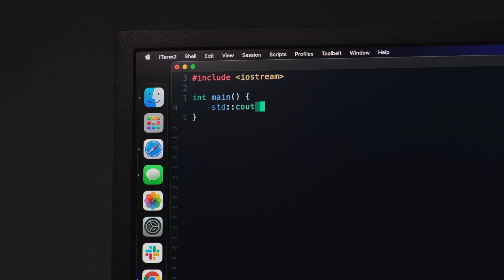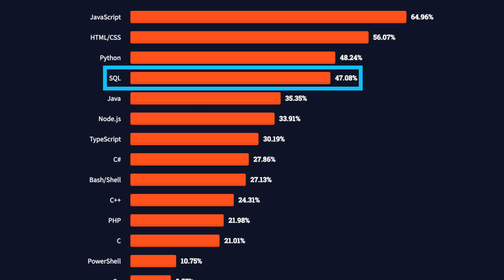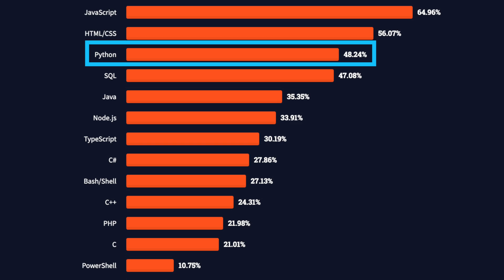Top 5 Programming Languages 2022 | What Languages Should You Learn?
Hey guys! In this video I'm going over the top 5 programming languages I would recommend for you to learn coming into the year 2022. My recommendations on the top programming languages to learn are based on popularity, demand, average salary, use cases and my personal experience. I've had to learn all of these programming languages as I encountered them through college as a computer science student and working in the industry. I hope this video can help you better figure out what languages to learn and get your started in your journey as a developer.

Timestamps:
00:00 - Introduction
00:41 - Language #5
02:13 - Language #4
03:15 - Language #3
04:22 - Language #2
05:51 - Language #1
08:03 - Conclusion